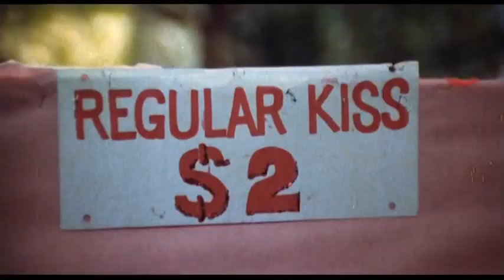H O T S Trailer 480p 30fps H264 128kbit AAC